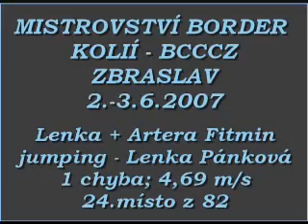Border collie Tery - Border collie agility championship 2007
We were on 8. International Czech Republic Border Collie Agility Championship 2007 in Zbraslav